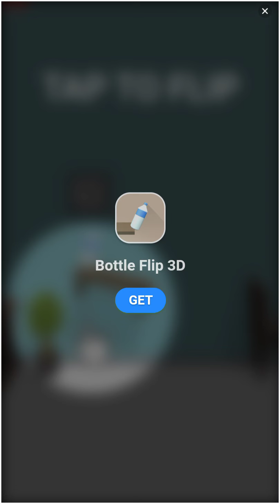Sabuai sarfer new gameplay video!